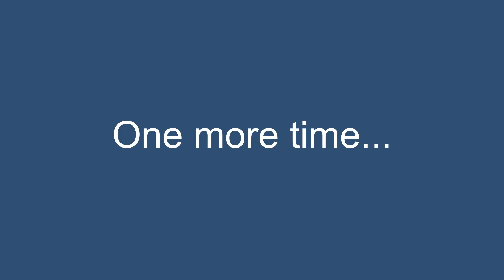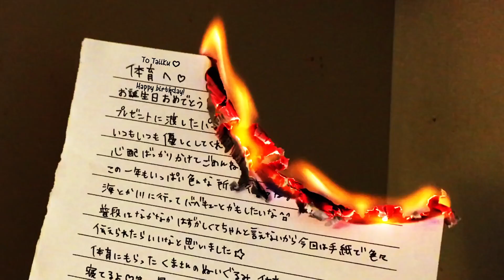[Eng Sub] MUSIC VIDEO [Okazaki Taiiku]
The Pop 101 of Japanese music videos. MVception. The Dark Souls of... I don't know.

This video was uploaded for non-profit translation purposes only. Please support them and buy their work!